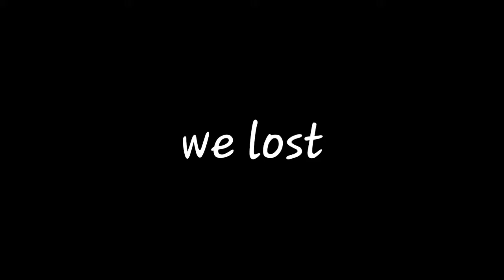The Ultimate RNG Machine